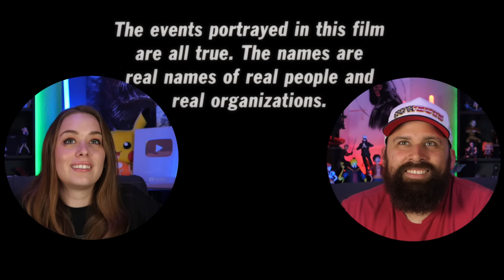No One Would Survive A Zombie Attack Like This! *THE RETURN OF THE LIVING DEAD*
This is Kacee's first time watching reaction to the movie "Return of the Living Dead (1985)".  When foreman Frank (James Karen) shows new employee Freddy (Thom Mathews) a secret military experiment in a supply warehouse, the two klutzes accidentally release a gas that reanimates corpses into flesh-eating zombies. As the epidemic spreads throughout Louisville, Ky., and the creatures satisfy their hunger in gory and outlandish ways, Frank and Freddy fight to survive with the help of their boss (Clu Gulager) and a mysterious mortician (Don Calfa).